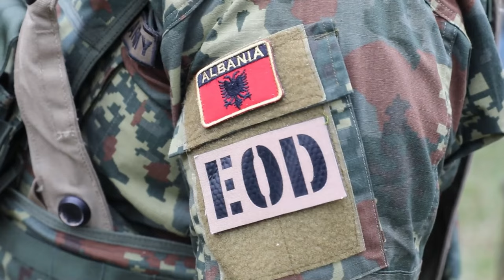Albanian EOD Team conducts training in Hohenfels Training Area, Germany.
Albanian EOD Team conducts training in Hohenfels Training Area, Germany. Lieutenant Klejdis Plaku, platoon leader of the Albanian EOD Team talks about the importance of training and the interoperability of supporting their allies.

Albanian EOD Team
HOHENFELS, GERMANY
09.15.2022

Film Credits: Video by Anh Tuan Nguyen
211th Mobile Public Affairs Detachment